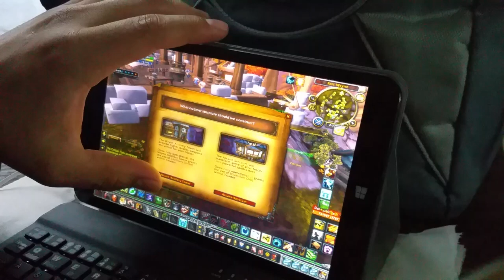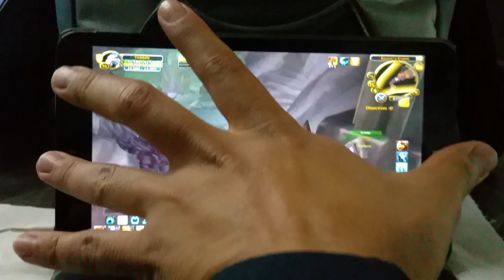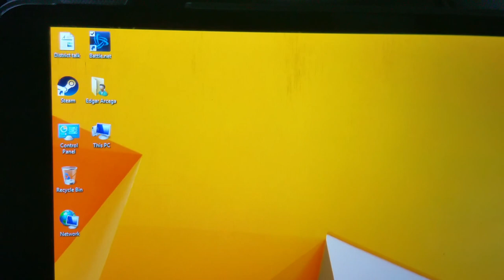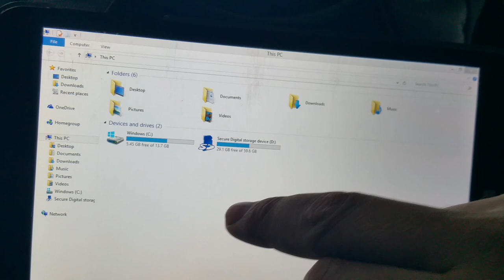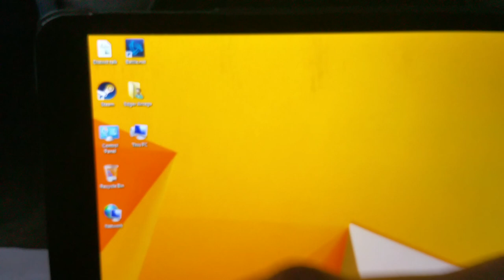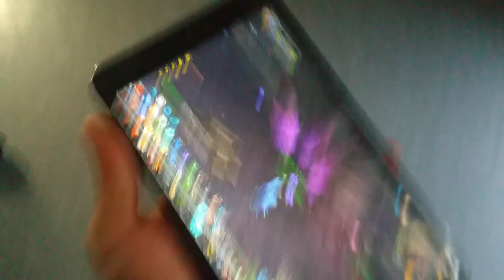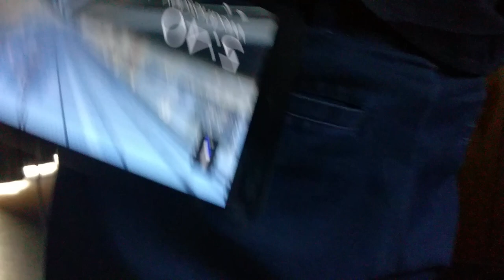World of Warcraft on Tablet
Wow running on 8 inch chuwi vi8. Just started playing WoW on this tablet at work during my lunch break and pulled out my phone and and said what the heck and started recording. Video ain't great because I wasn't planing on shooting it. So far the tablet is great for questing. Setting it up is as easy as inserting micro sd card into your laptop or desktop and copying the game onto the micro sd card then insert it into tablet and your ready to go. You might have to download additional files once inserted into your chuwi vi8 tablet. I  recommend getting a 64 gb memory card from bestbuy.com for 25 bucks well worth it. Tablet runs for 77 to 130$ depending on where you buy it. It has a micro hdmi port as well and you can connect a seperate mouse and keyboard. The keyboard i am using in the video is bluetooth and was made for the chuwi vi8 and works great for WoW. Got it online for 21 bucks and it comes with that folding case. It is missing some keys but it has most of them there. Its tiny so you have to get used to it. Going to test the tablet out in battlegrounds and dungeons later to see how it performs.